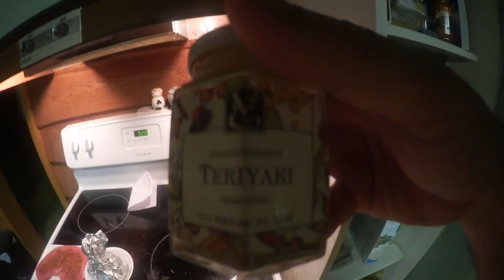Lets BBQ some steak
Well feeling a lot better today..decided to do a simple vlog